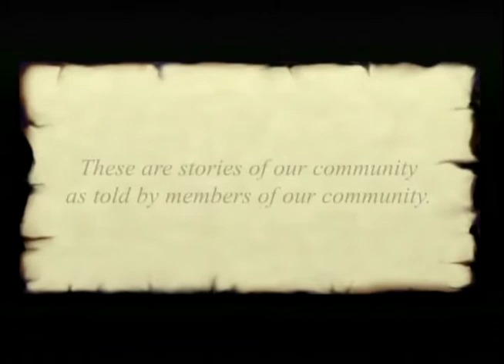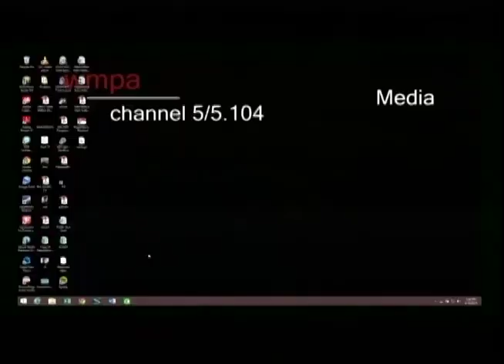Reflections: Area Businesses 1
This is the first in our series of programs spotlighting the history of local businesses. Among those featured, Hale Sarver Funeral Home, Barefoot Canoes, West Milton Optical, Brumbaugh Engineering, Long and Associates, West Milton IGA,